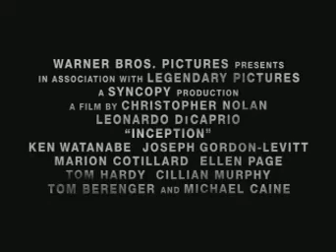Origen (Teaser)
TÍTULO ORIGINAL: Inception
DIRECCIÓN Y GUIÓN: Christopher Nolan
FOTOGRAFÍA: Wally Pfister
PRODUCCIÓN: Christopher Nolan, Emma Thomas
REPARTO: Leonardo DiCaprio, Ken Watanabe, Joseph Gordon-Levitt, Ellen Page, Marion Cotillard
DISTRIBUIDA POR: Warner Bros Pictures
ESTRENO: 6 agosto 2010